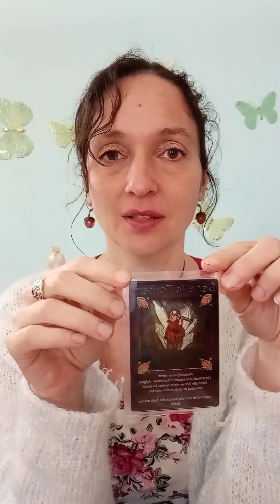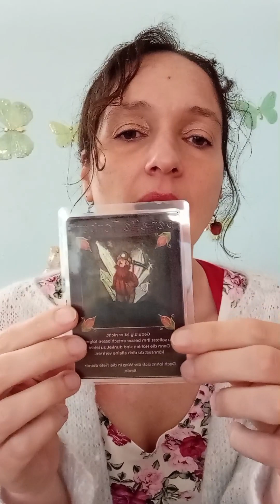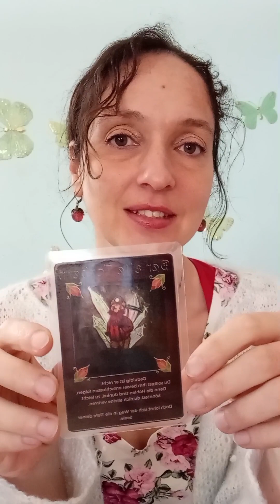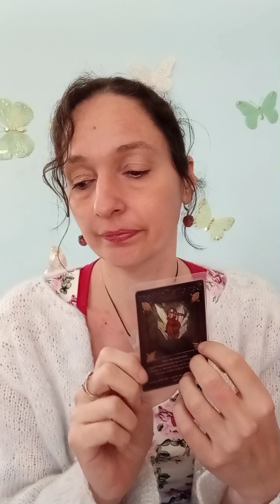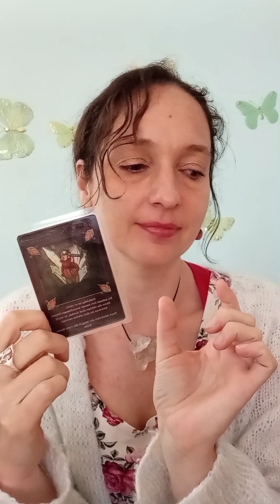Seifenorakel: 01. 05. 2023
Vertraue. Nicht blindlings. Weise. Du musst nicht alleine gehen.

Die Kapitel:
00:00 Einleitung und Marktinfo
03:43 "Wie immer" -Text
05:43 Die Ziehung
15:45Teamarbeit
18:10:33 Abschluss und bitte liken!

Selbstverständlich kann so ein Orakel niemals für alle Menschen gleichzeitig gleichermaßen gelten! Vielleicht passt die Botschaft heute für dich, vielleicht nicht. Heb dir das Video einfach auf für einen Tag, an dem sie zu dir passt.

PS: Ich mache das jeden Montag. Für wie lange, hängt natürlich auch von den Rückmeldungen ab. :-)

Über meinen Kanal:
Ich bin Katharina, eine Frau, die mit einem Bein fest auf der Erde steht und mit dem anderen fest in der "magischen Dimension". Angepasst an die Gegenwart folge ich den alten Pfaden des Heidentums.

Meine Liebe zur Sprache, speziell zu Märchen und meine Leidenschaft für Laborarbeit fließen über meine künstlerisch-spirituelle Ader zusammen: magische Naturkosmetik, Naturvermittlung über pagane Märchen und seelische Begleitung findest du bei mir:

🍄 Schamanische Begleitung 🌹 Melde dich bei mir, wenn ich dich unterstützen kann ➡️